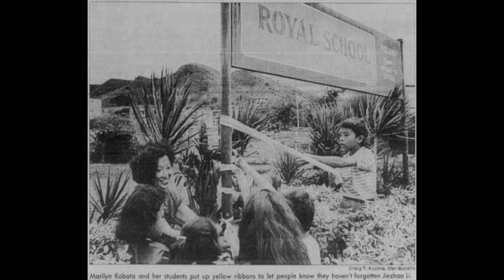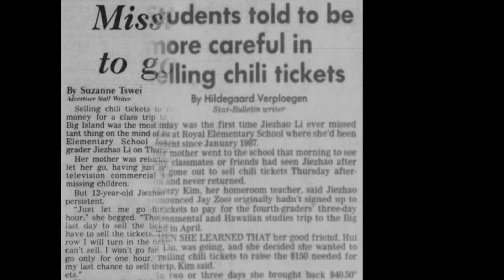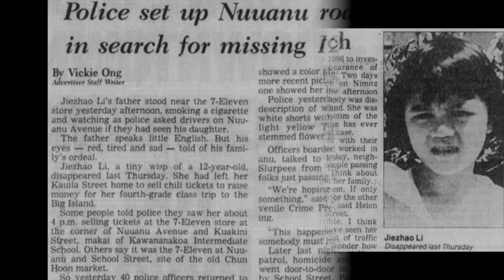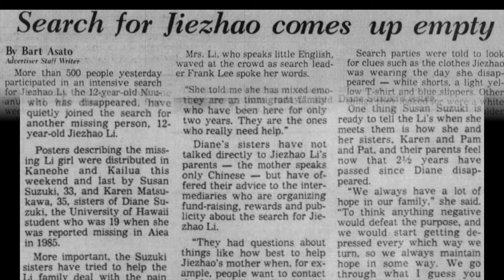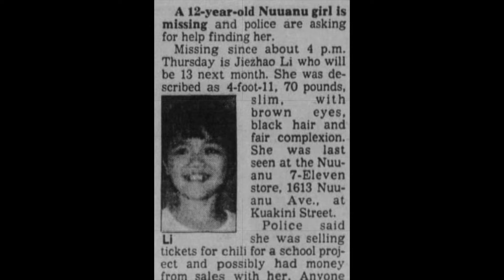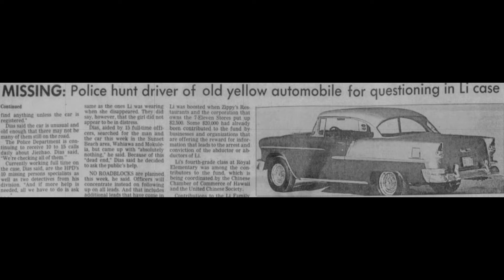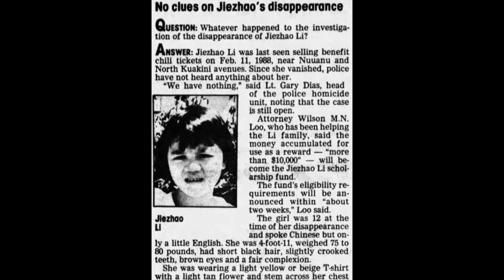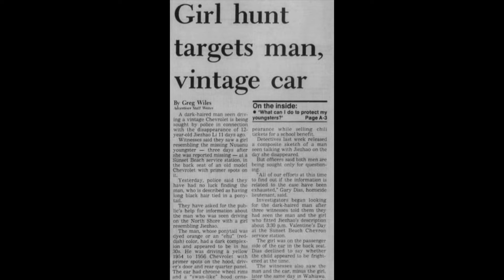199 - The Disappearance of Jie Zhao Li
February 11th, 1988 - twelve year old Jie Zhao Li walks out of her family's Honolulu home to sell tickets for a school fundraiser.  She never makes it back home.  Within hours she's reported missing and investigators begin massive searches trying to track down the little girl or anyone who may have seen her.

Soon witnesses come forward but their stories lead detectives in different directions.  Some people saw Jie speaking to a man outside of the local 7-11 moments before her disappearance.  Others claim to have seen her in the back of an old, yellow Chevy miles away and days after she went missing.

While detectives quickly determine that the twelve year old was likely the victim of an abduction, their race against time hits dead end after dead end leading many to wonder if Jie is still alive out there somewhere, or if perhaps, her abductor took her life within hours of her vanishing.

0:00 - Intro
01:59 - Show Notes
03:42 - Case Evidence
52:53 - Theories
01:03:22 - Closing